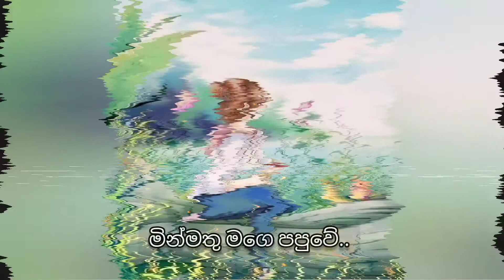Manika ahenawada me... [Panchai panchi ]